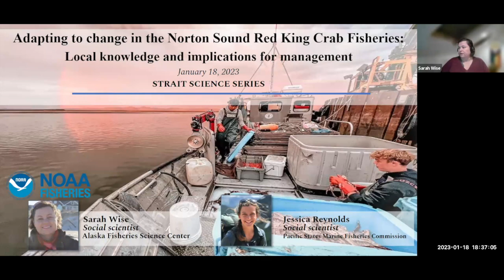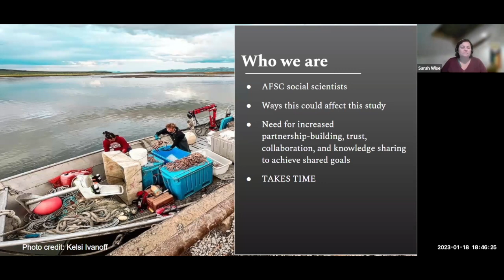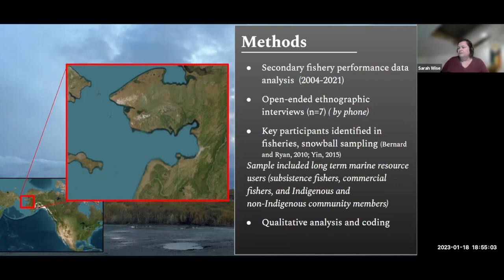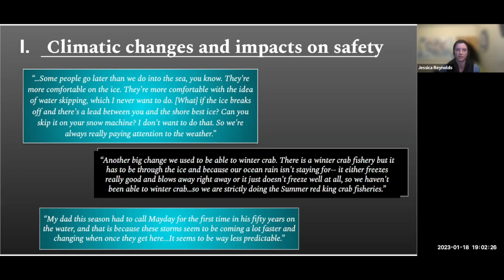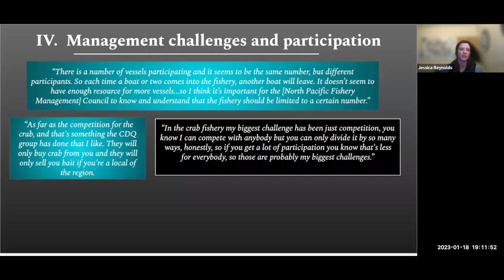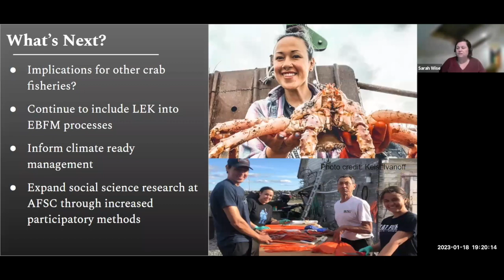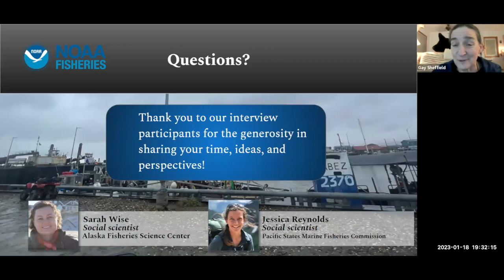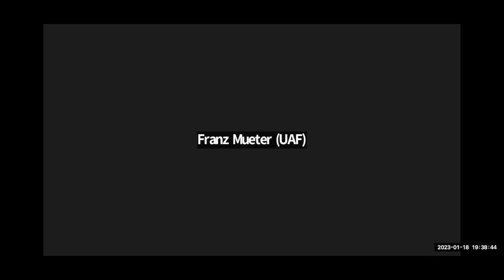Red King Crab Fisheries in Norton Sound - Strait Science Jan 18, 2023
Recent changes in the Norton Sound red king crab population have impacted regional subsistence and commercial harvests. NOAA social scientists interviewed Norton Sound residents to document impacts on people, crabs, and the ecosystem. Learn how local observations provide better understanding of current marine ecosystem conditions and better inform state and federal management. Hear what Norton Sound had to say and how NOAA Fisheries hopes to use this information.

Dr. Sarah Wise is a social scientist with the Alaska Fisheries Science Center, NOAA. Jessica Reynolds is a social scientist with Pacific States Marine Fisheries Commission.